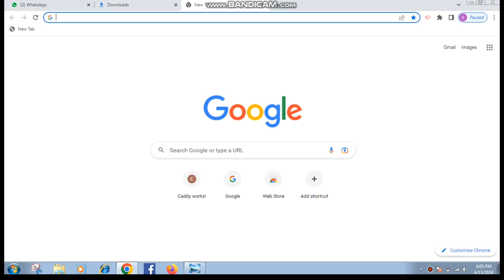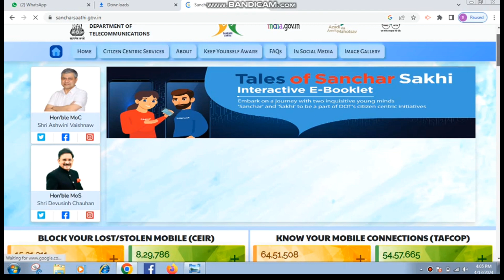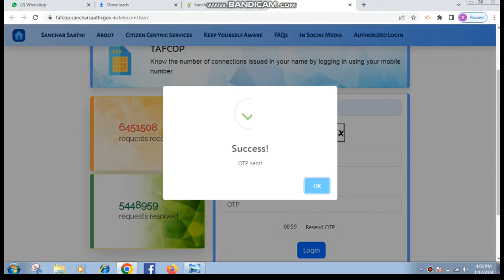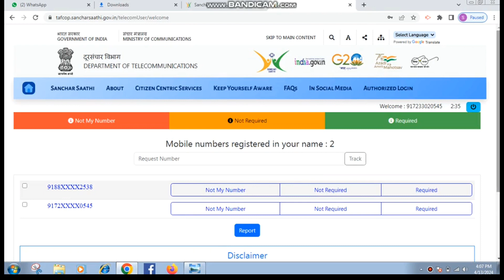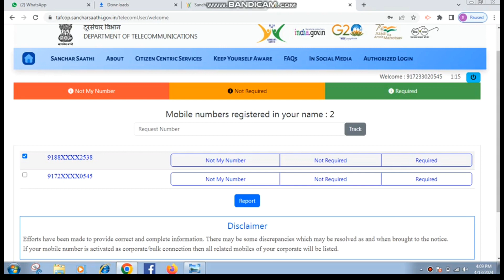आधार कार्ड पर कितने सिम है कैसे पता करे | mere aadhar card se kitne sim chalu hai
🎯Your Content Highlights 🔥

mere naam par kitni sim hai kaise check kare 2024
mere aadhar card se kitne sim chalu hai kaise pata karen
Aadhar card par kitne sim hai kaise check karen
aadhar card par kitne sim chal rahe hain kaise pata karen
how to check how many sim on my aadhar
Aadhar card kiss services me use ho raha hai aadhar card kaise download kare
aadhar card se paise kaise nikale, aadhar card update
Aadhar card se kitne number link hai kaise pata kare
mere aadhar card pe kitne sim hai
aadhar se kitne sim link hai kaise pata kare